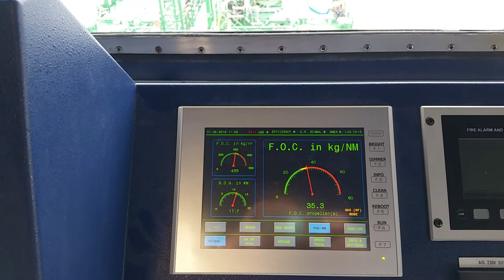Fuel efficiency monitoring Eefting Energy on Thun Evolve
On labour day 2019 we attended the sea trial of m.t. Thun Evolve, build by Ferus Smit. We commissioned & tested our fuel efficiency monitoring system with good results. We measure almost 40 unique KPI's that make up and influence the fuel efficiency and present this in an orderly manour to help the crew to sail as fuel efficient as possible.